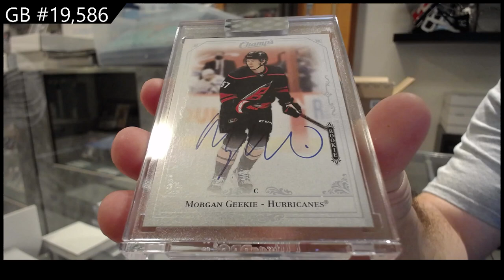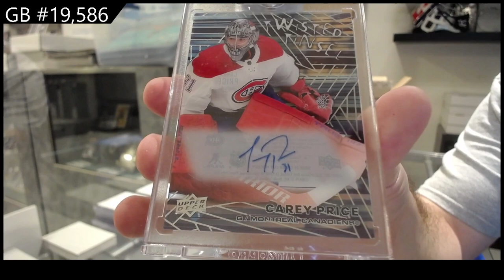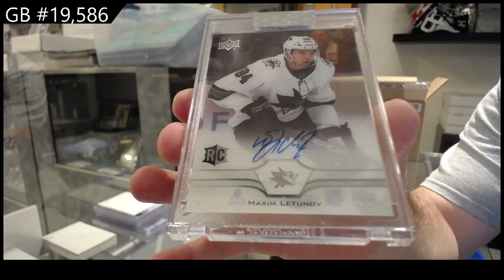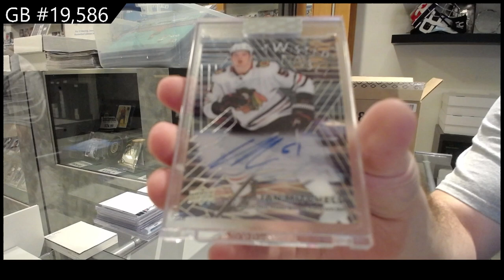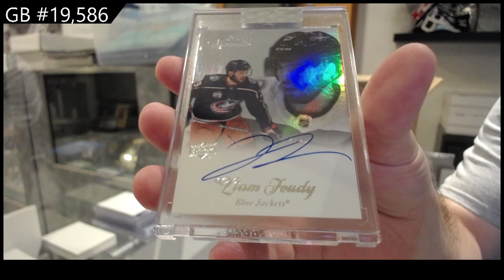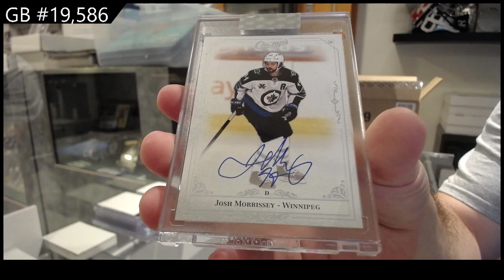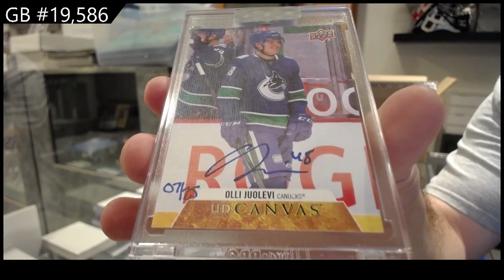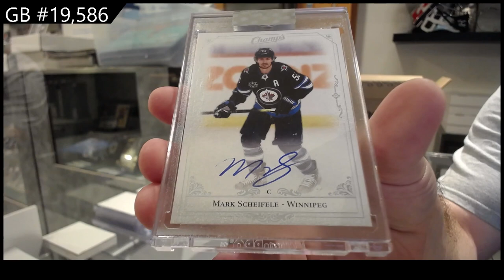20-21 Upper Deck Clear Cut Hockey 15 Box Case Break - C&C GB #19,586